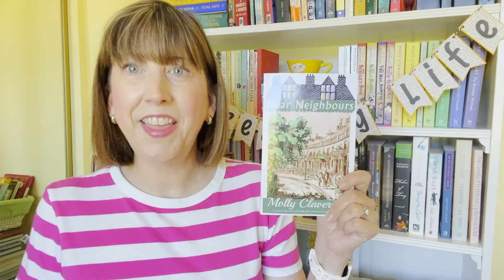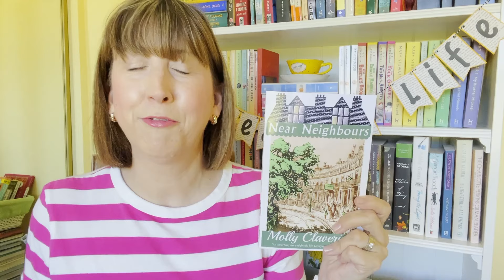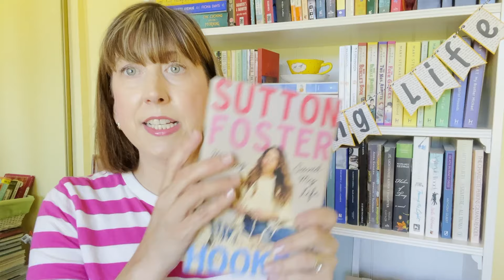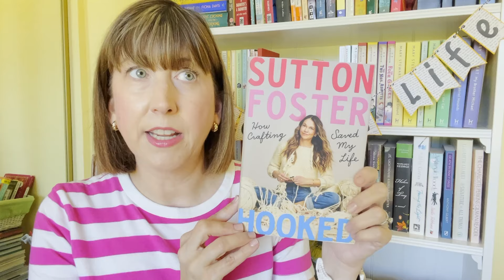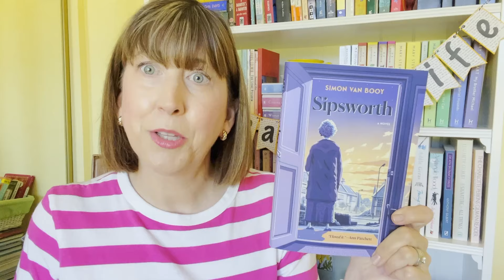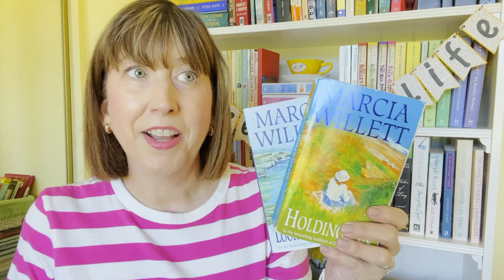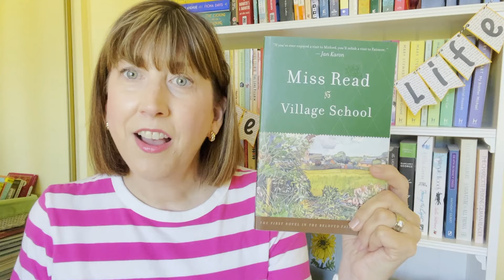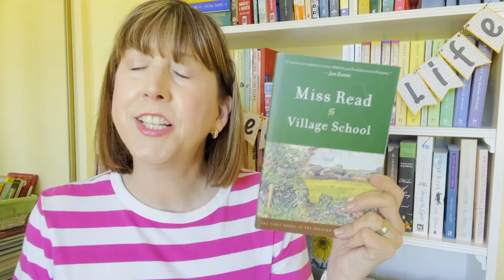54321 Book Tag || 5 Star Reads, Auto Buy Authors and More!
Hi Book Friends, I'm Jen. Welcome to my reading life. Today I am sharing my responses to the 54321 Book Tag which I saw on Tiffany's @beautifulminutiae channel. This was so much fun to film and I hope you enjoy it as well.

The Tag Questions:
5 Recent 5-Star Reads
4 Auto-buy Authors
3 Favorite Genres
2 Favorite Places to Read
1 Book You Promise to Read Soon

Books Mentioned:
Near Neighbors by Molly Clavering
Love & Saffron by Kim Fay
Hooked by Sutton Foster
Sipsworth by Simon van Booy
The Grey Wolf by Louise Penny
Small Things Like These by Claire Keegan

My Bookish Amazon Wishlist